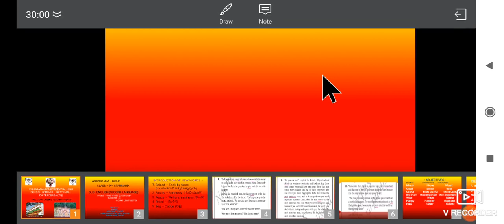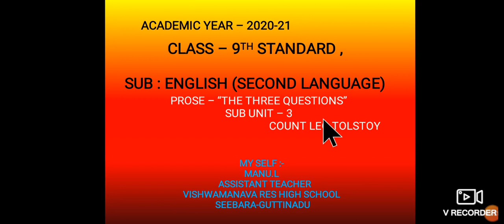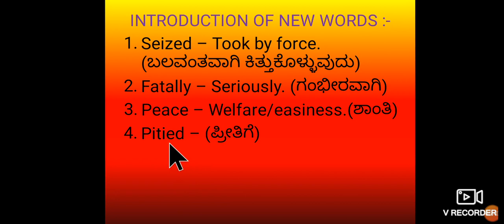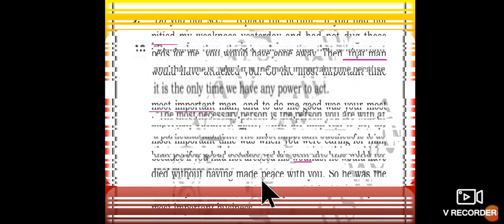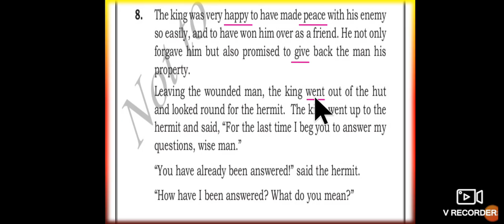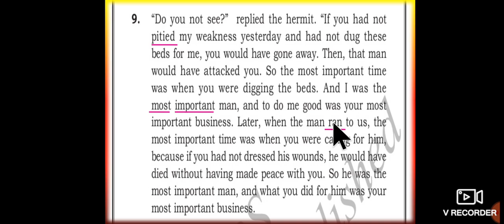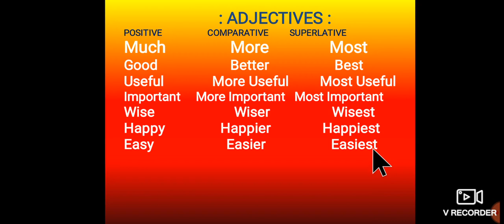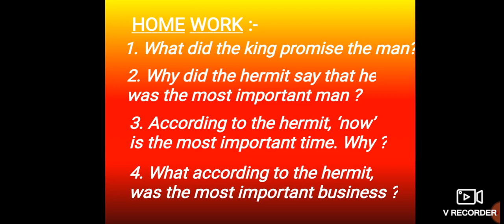9th STD ENGLISH Prose "The three Questions" Sub unit-3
9th STD ENGLISH Prose  "The three Questions" Sub unit-3